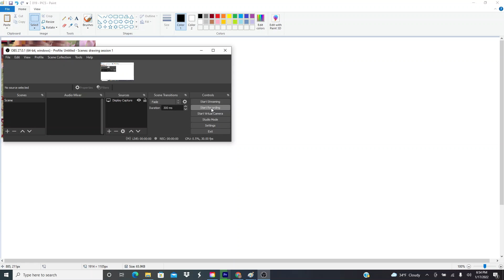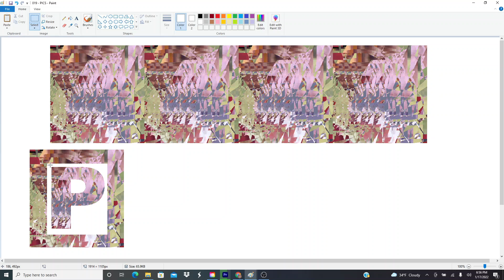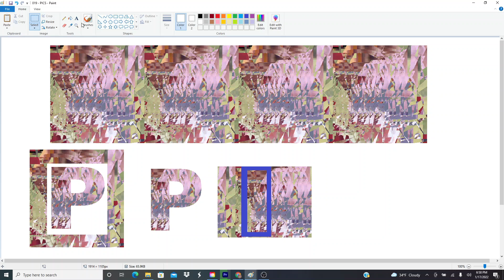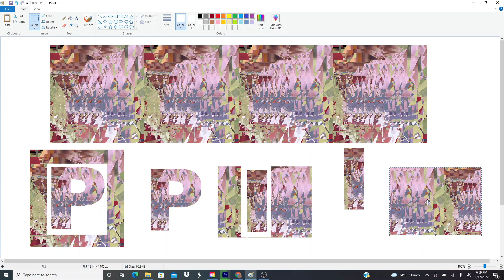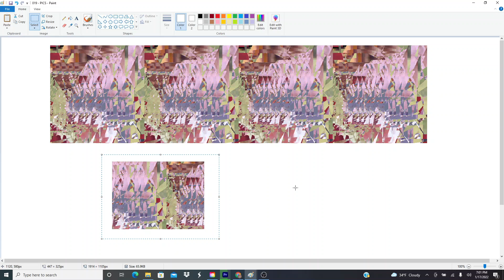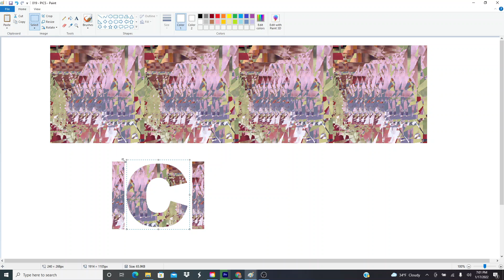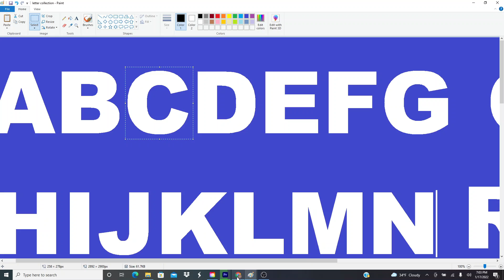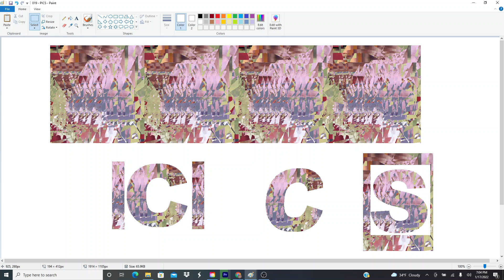3D stereogram NFT - PICS (19/25)